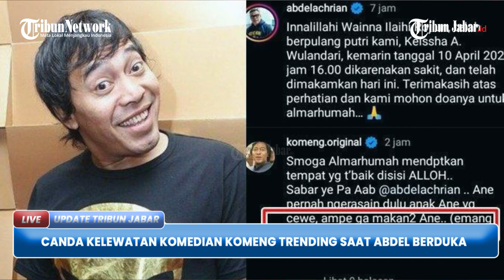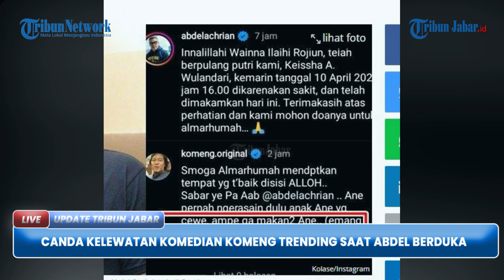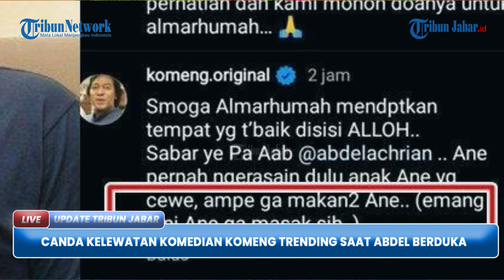CANDA KELEWATAN KOMENG TRENDING DI TWITTER Saat Abdel Berduka Cita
TRIBUNJABAR VIDEO - Nama komedian Komeng mendadak trending topic di Twitter, Rabu (12/4/2023).

Nama Komeng menjadi perbincangan setelah menuliskan komentar bernada candaan saat Abdel tengah berduka.

Komentar Komeng pun langsung menuai berbagai reaksi dari warganet.

Tak sedikit warganet yang memaklumi sampai menyebut bahwa Komeng sejatinya adalah penghibur.

Namun, banyak juga yang menganggap Komeng tak memiliki empati dengan celetukan yang dibuatnya.(*)

Penulis: Salma Dinda Regina | Editor: Salma Dinda Regina